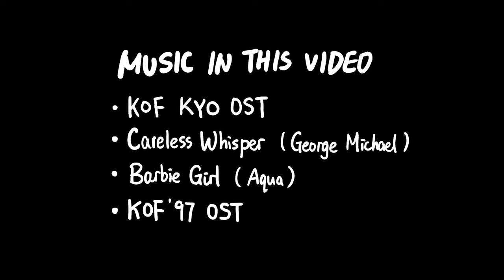'The King Of Fighters: Kyo' manga explained in 2 minutes (a KOF recap cartoon)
Who still remembers this manga?